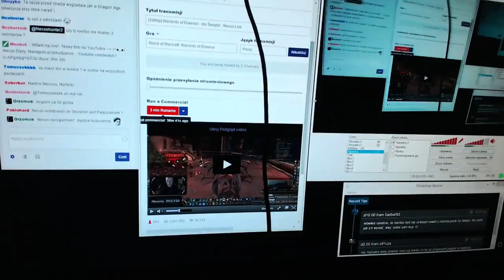Warlords of Draenor 6.0 LIVE - Levelowanie Warlocka